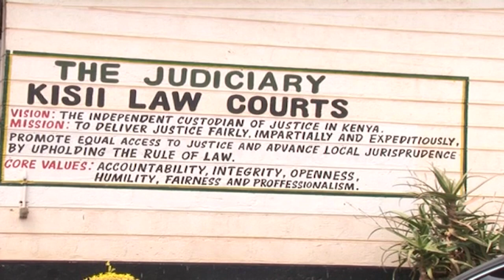8 Suspect Caught Burning Schools again. NEWS